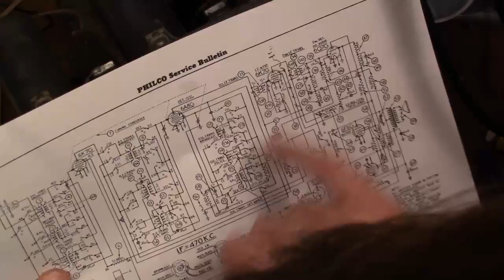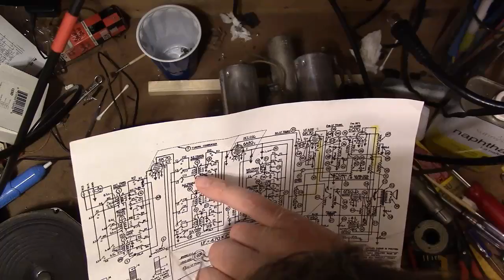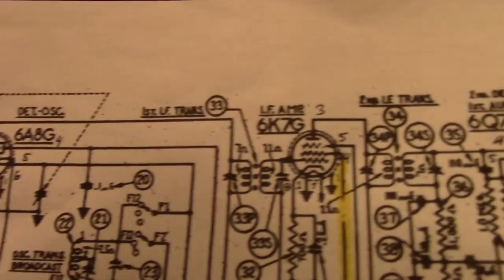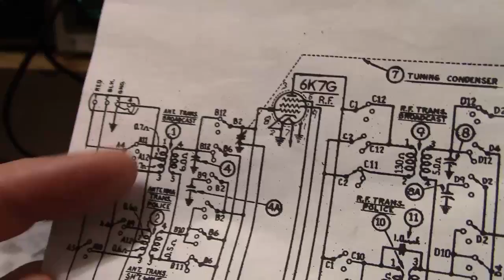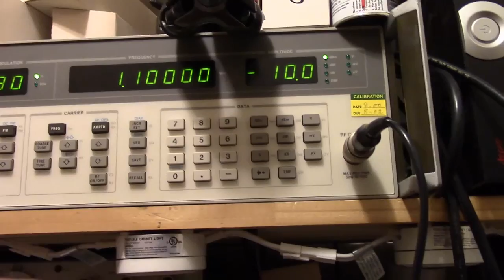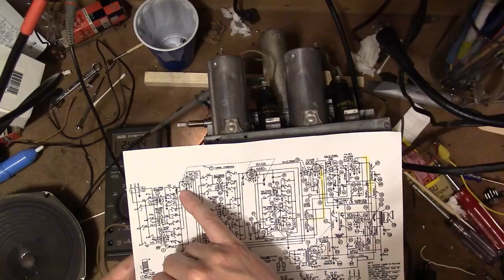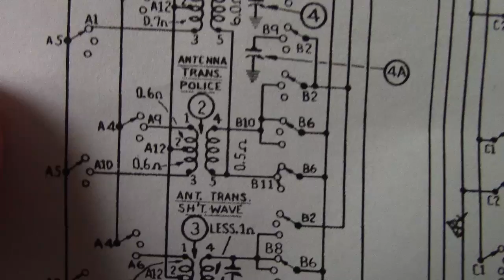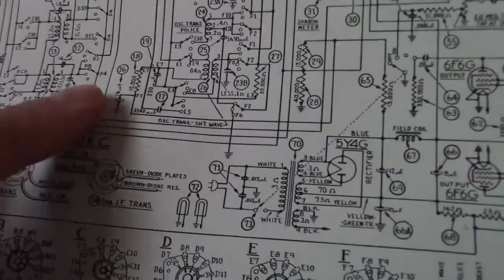Philco 37-640 restoration p8o12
Finally time for a full power up test.  Will it actually work ?